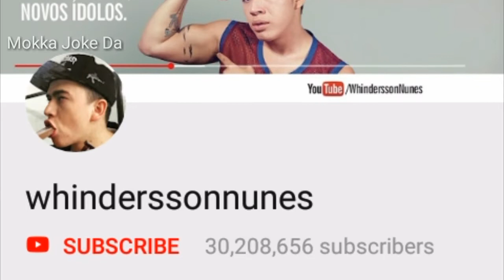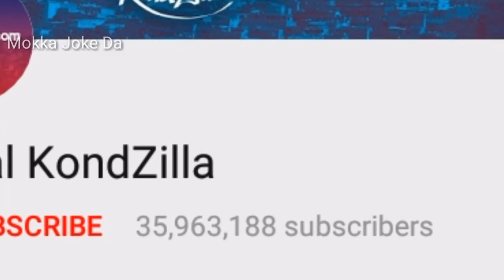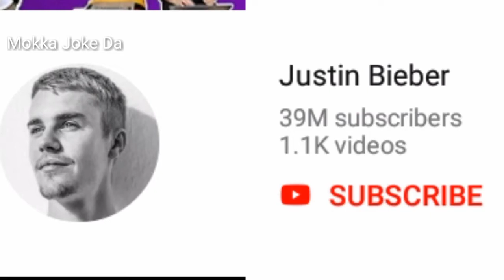Top 10 highest subscribed YouTube channels | Mokka joke da | Pew die pie, dude perfect, Ed Sheeran,